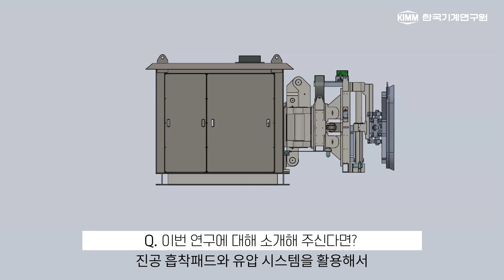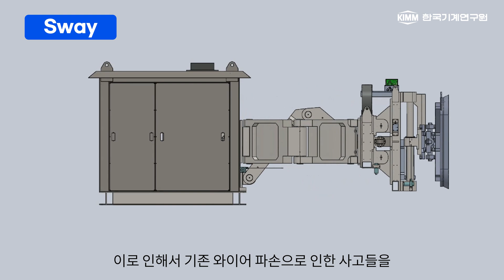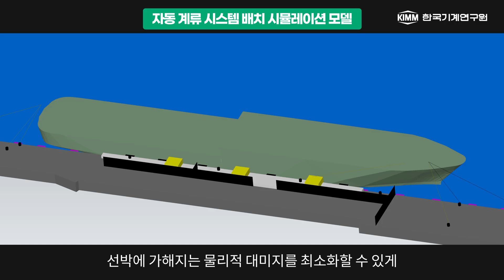[KIMM TV] 와이어 없이 쉽고 안전하게 척! 자율운항 선박이 자동 정박한다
한국기계연구원 가상공학플랫폼연구본부 신뢰성연구실 김용진 책임연구원 연구팀은 배를 항구에 자동으로 고정하는 자동 계류 시스템을 개발했습니다. 진공 흡착패드와 4자유도 유압 기구의 통합 제어를 통해 선박을 안전하게 계류시킬 수 있는 기술입니다. 기술이전을 완료하고 실증 단계를 목표로 하고 있는 자동 계류 시스템에 대해 알아볼까요?!

🔔 한국기계연구원의 두 번째 채널(KIMM's second channel)

💛한국기계연구원 문의